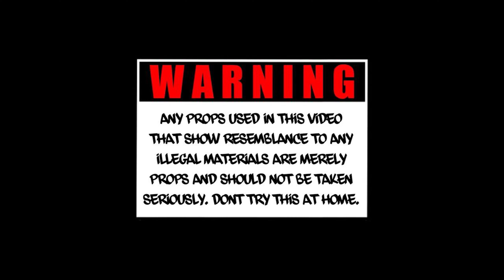Luhgetem- False accusations (🎥@kdvisions_ )